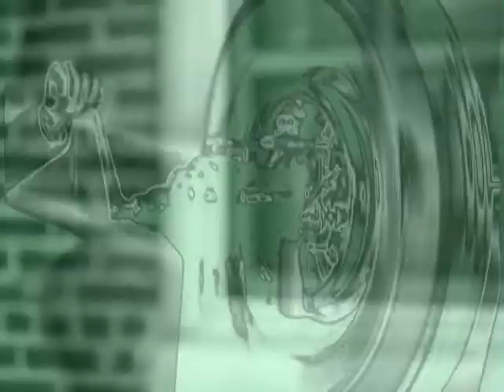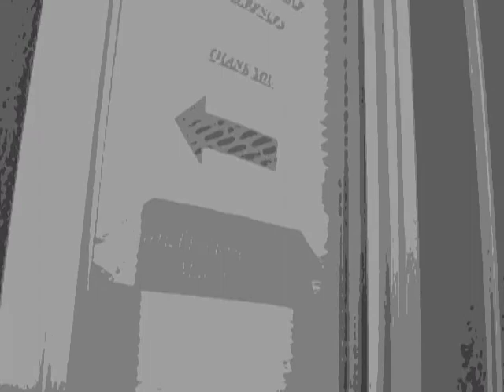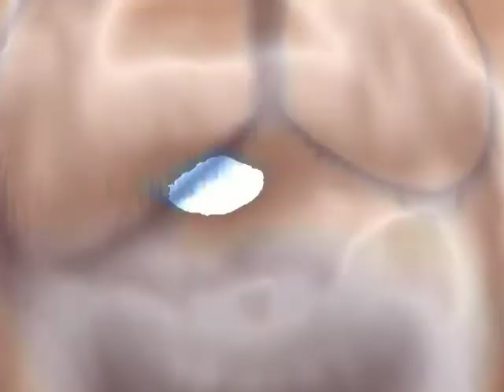"One" by Jimmy Lem and His Stinkfinger Overdrive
2009 mix/master